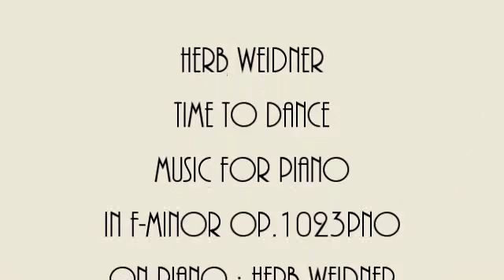Herb Weidner Time to Dance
A little Music for Piano in f-minor op.1023pno. On Piano : Herb Weidner. Painting by Jack Vettriano